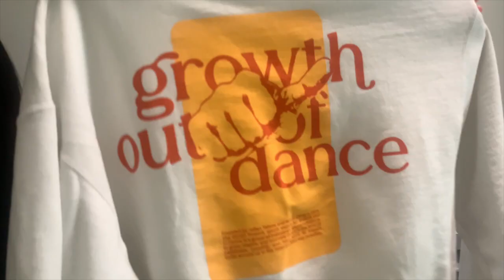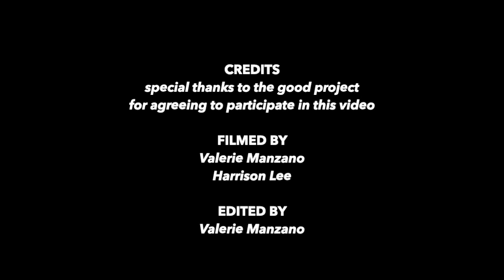Are You GOOD? (COMM 317 Final)